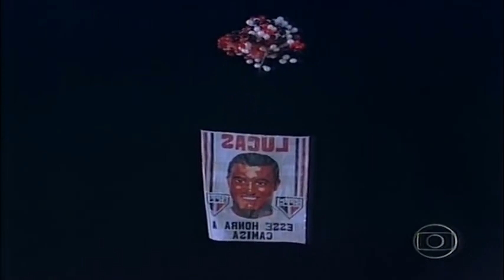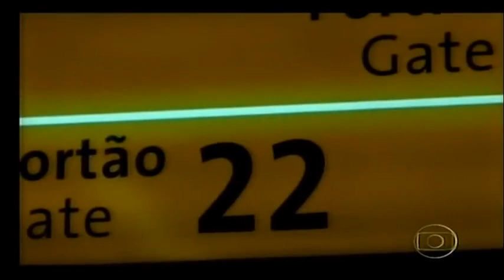BaúTricolor | #2 | São Paulo 2x0 Tigre-ARG - Final da Sul Americana 2012.